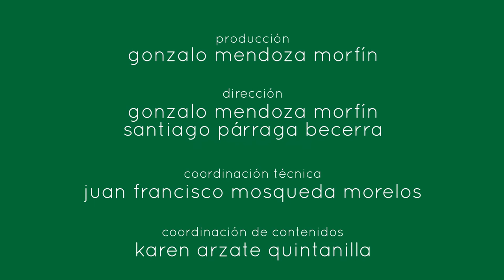Mies.MX - ESPECIAL UNO: Javier Sánchez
Episodio especial de invierno 2014 con Javier Sánchez (JSa Arquitectura)